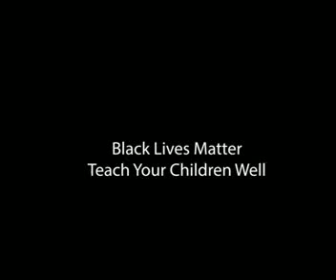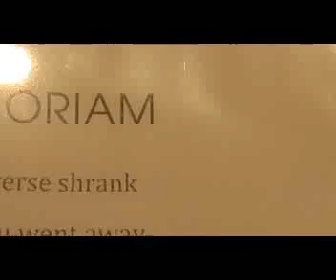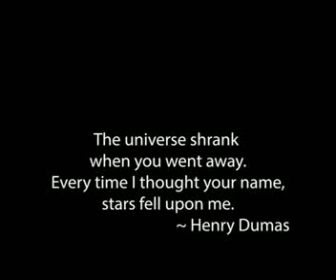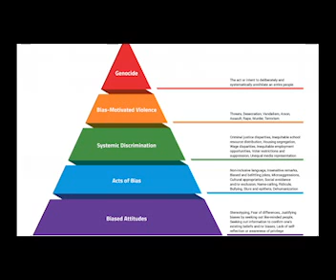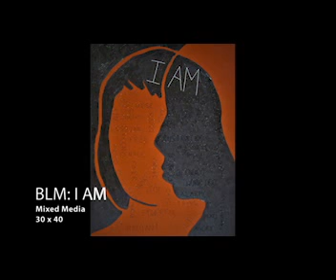Black Lives Matter: Teach Your Children Well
Black. Lives. Matter. There is no escaping this truth.

Growing up in the late 60s and early 70s, Gregory T. Wilkins was faced with racism, school desegregation, and an ever-increasing awareness of what it meant to be Caucasian. Raised in a multi-ethnic, multinational family, he was faced with adversity that shaped his development, social activism, and education. Working at the Smithsonian Institution’s Museum of American Art during the United States Congress’ Culture War on the National Endowment of the Arts in the 1980s, Wilkins was empowered to use his artistic voice to create opportunities for dialogue and to address modern day concerns.

This exhibit is more than the Black Lives Matter movement; it is about racism and oppression, lynching and murder, as well as healing and conversations our nation is having about rights and privileges. As Americans, we must acknowledge our historical past and work toward a more inclusive and equitable future.

This video is from Wilkins' exhibition at Minnesota State University, Mankato that was held at the Centennial Student Union's Art Gallery June 6 to August 7, 2021.

Gregory T. Wilkins is a fiscal year 2021 recipient of a Creative Support for Individuals grant from the Minnesota State Arts Board. This activity is made possible by the voters of Minnesota through a grant from the Minnesota State Arts Board, thanks to a legislative appropriation by the Minnesota State Legislature, and by a grant from the National Endowment for the Arts.